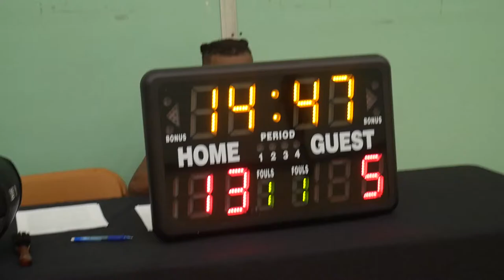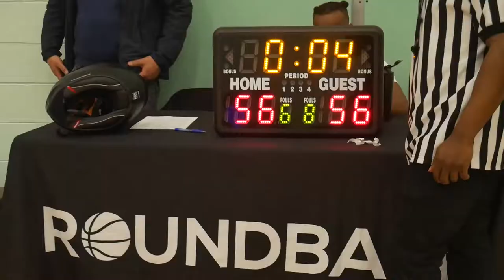2022 Vancouver Spring Comp League - TNB vs Ex-Ballers - Roundball BC Mens Basketball League